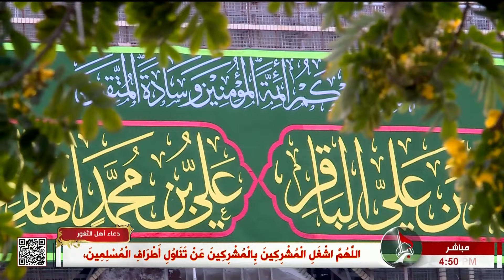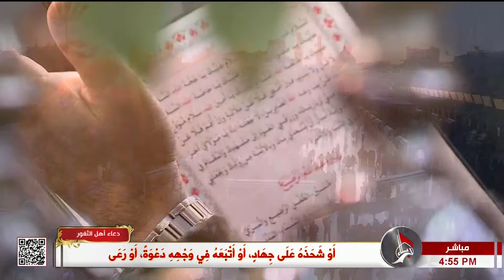دعاء اهل الثغور من العتبة الحسينية المقدسة - كربلاء المقدسة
دعاء اهل الثغور
من العتبة الحسينية المقدسة
كربلاء المقدسة
العراق
29 جمادى الآخرة 1445 هـ